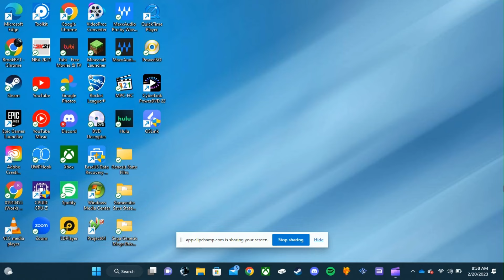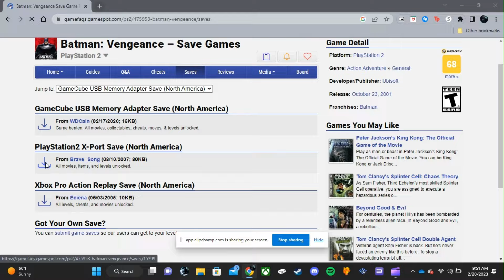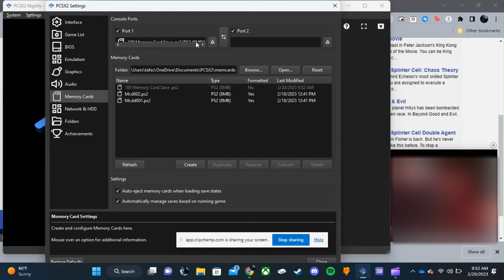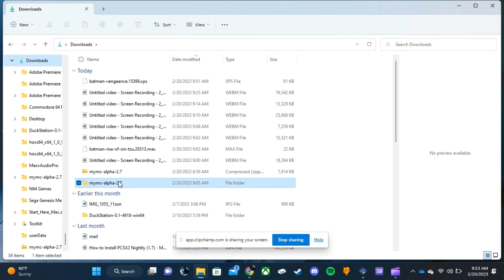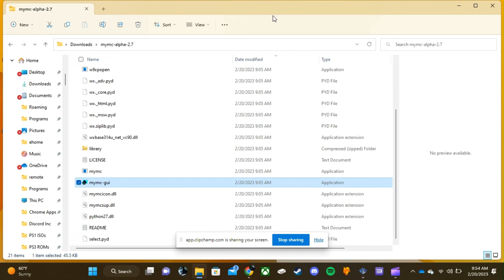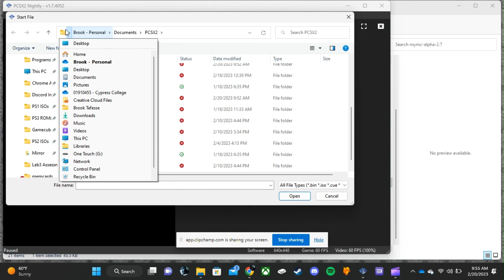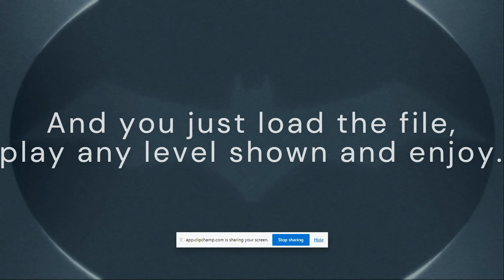How to import PS2 Saves to PCSX2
If you need need to play ps2 games but don't want to start a new game, this is the video you want to find out.

1. MyMC
2. GameFAQs